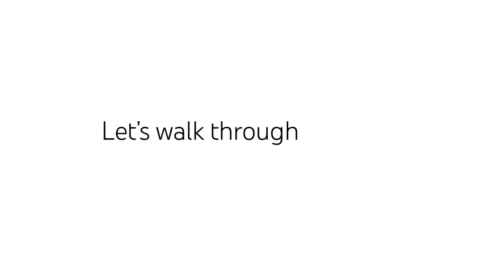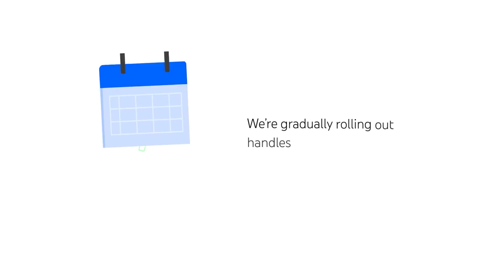ស្វែងយល់ពីកំណែទម្រង់ថ្មី Youtube Handle | Youtube Handle Khmer GMK